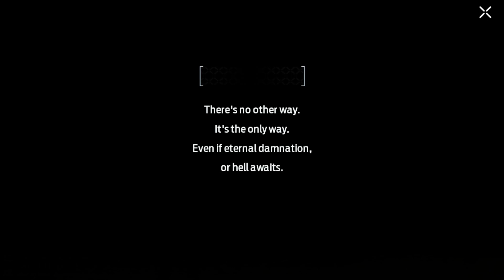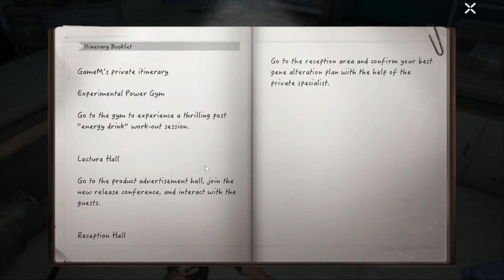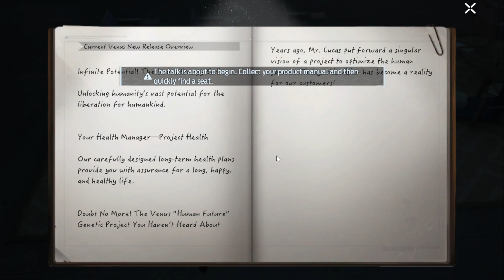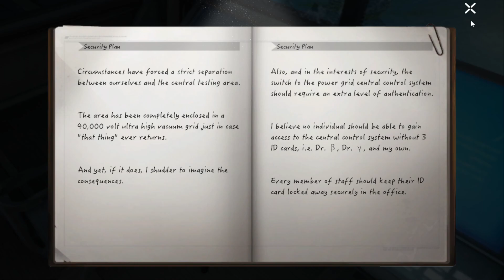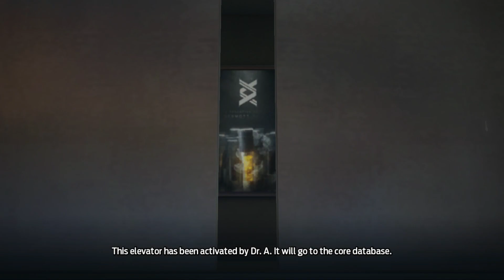Undawn The Abyss: A Hazy Past Passwords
The Abyss: A Hazy Past - 00:00
[Abyss] Find Password 1 - 10:08
[Abyss] Find Password 2 - 13:02
[Abyss] Find ID Card B - 21:10
[Abyss] Function Enhancer - 21:40
[Abyss] Find ID Card Y - 24:43
[Abyss] Find ID Card A - 29:10